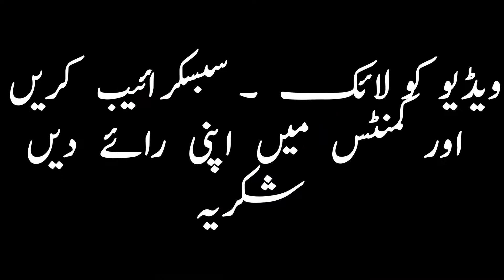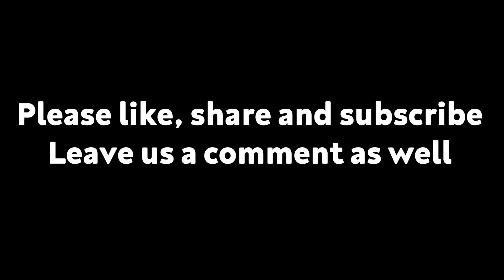Oscar-winning acting | ایکٹر بکرا ۔مرنے کی ایکٹنگ کر کے ذبح ھونے سے بچ گیا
Watch how this animal does perfect acting to avoid being slaughtered.